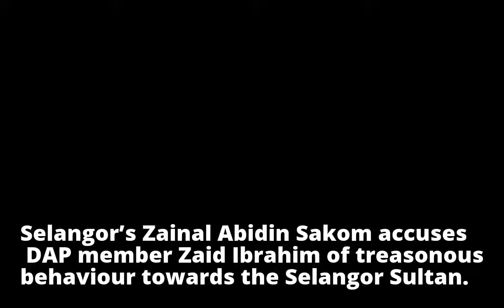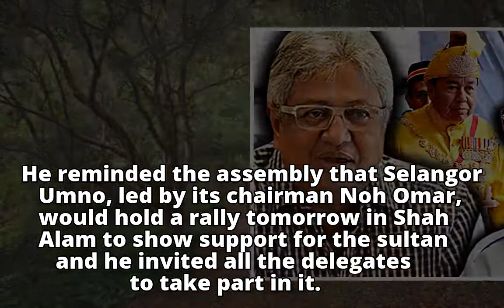DAP targeting royals after failing to topple Najib, claims Umno delegate